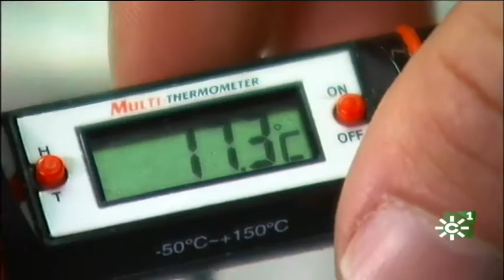Investigación sobre el bienestar animal en moluscos bivalvos y peces en el IFAPA de Cartaya (Huelva)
En el IFAPA Agua del Pino (Huelva) los investigadores se ocupan del bienestar animal, ya sean especies destinadas a la acuicultura o valiosas especies en peligro de extinción.
Un equipo del Centro de Investigación del IFAPA, Aguas del Pino, en Cartaya (Huelva) lleva a cabo un proyecto de investigación de bienestar y reducción del estrés en dorada y corvina para aumentar su producción.
Este centro lleva treinta años especializados en moluscos bivalvos. Oscar estudia la mejora genética de la almeja fina y del sustrato donde se asienta. Los bivalvos como la almeja o el ostión son especies filtradoras y esto hoy en día es valorado como un Servicio Ecosistémico cuantificable.
Desde otro ángulo, José Ignacio se dedica a la exploración de los bancos naturales de almeja fina, sobre todo en los ríos Piedras y Carrera.
A lo largo de 30 años especializados en moluscos bivalvos han puesto a punto la técnica de acuicultura para el mejillón. Ahora preocupa la presencia en las semillas silvestres de mejillones o berberechos del cangrejo guisante.
A este centro de Aguas del Pino en Cartaya (Huelva) acaban de llegar 50 ejemplares del bivalvo más grande del planeta, la Nacra, con cerca de medio metro de altura, para preservarlos e intentar que se reproduzcan.
En un estanque hay reproductores de lenguados cuyos alevines han sido utilizados en proyecto de repoblación en el mar. Es un proyecto que también se está haciendo con la almeja y con el langostino.
De momento, la acuicultura está soportando la demanda no satisfecha por la pesca extractiva.
Las nuevas propuestas de pesca artesanal, sostenible, hablan de tipos de arte, distancia a la costa y especies objetivo.
La corvina  de azul grisáceo es de hábitos nocturnos. Rica en potasio su mejora genética es uno de los logros recientes de la acuicultura.
Intervenciones: Marcelino Herrera (Investigador IFAPA), María Luisa Cordero (Directora IFAPA Aguas del Pino), Oscar Moreno (Investigador IFAPA), José Ignacio Navas (Investigador IFAPA).

[Programa Tierra y mar 1211.  Emisión   8 de abril de 2018. Canal Sur TV

Realizadora: Sol Varela
Producción: Inmaculada Villalba
Redactor/a: Miguel Montaño
Ayudante de realización: Paco Gordillo
Operador de cámara: Abraham Sánchez
Montaje: Cristina Tabuenca
Documentación: Pilar de la Torre

08/04/2018